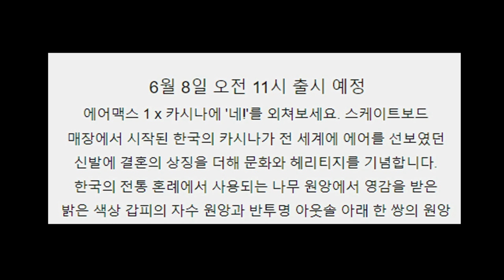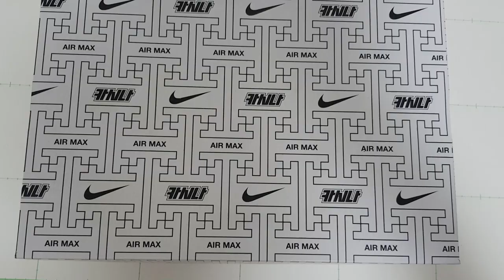카시나 다음 콜라보는 에어포스1 ? (요즘 신발 뭐삼? #47)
Nike x Kasina Air Max 1 SP Won-Ang Orange

나이키 x 카시나 에어맥스 1 SP 원앙 오렌지

DQ8475-800

(나이키 X 카시나 에어맥스 1 SP 원앙) (카시나 원앙) (원앙 맥스) (나이키 카시나) (신발 추천)(운동화)(SNEAKERS)

it's AUTHENTIC !